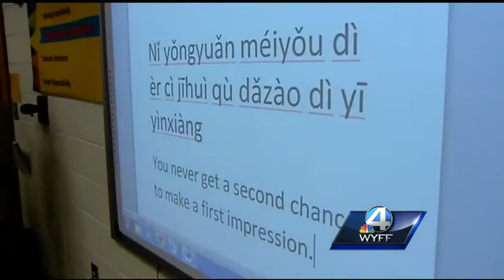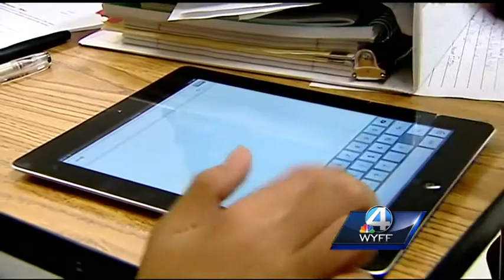Chinese students visit Spartanburg middle schools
Several students from China visit Spartanburg middle schools as exchange students.